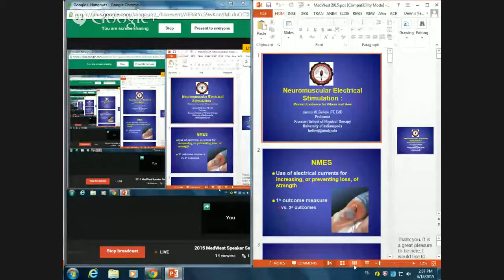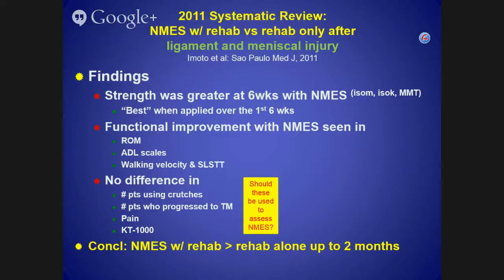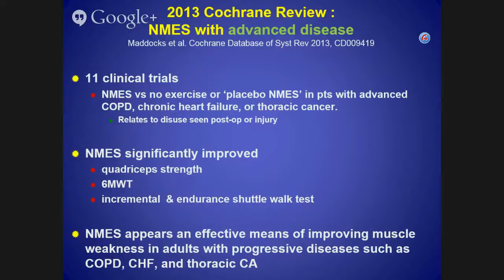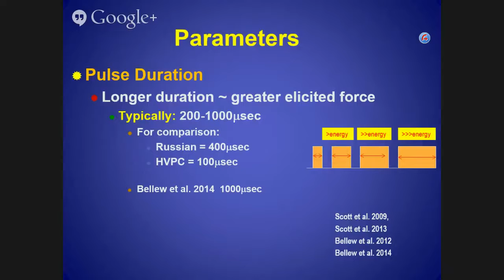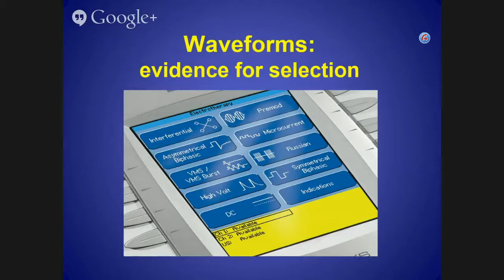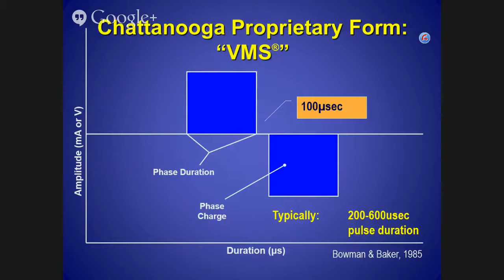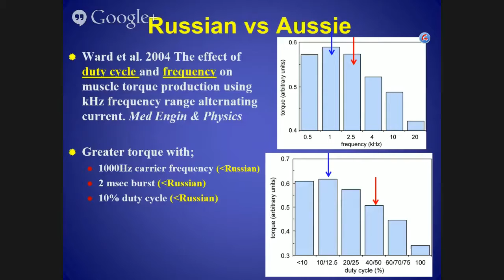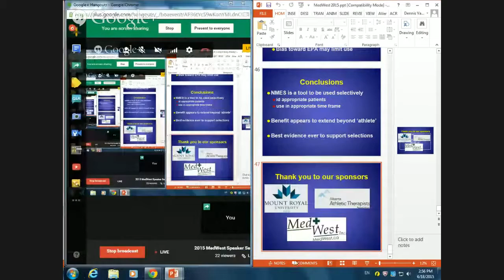How does electrical muscle stimulation work? Neuromuscular Electrical Stimulation Research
Neuromuscular electrical stimulation send electrical current into muscle tissue to cause the muscle to contract. Depending on a variety of parameters the contraction of the muscle can prevent the muscle from weakening and shrinking, help the muscle contract on its own, and build general strength.

Dr. James Bellew presents the latest research and evidence-based recommendations when using neuromuscular electrical stimulation. This modality, when prescribed with an appropriate rehabilitation program, has been shown to effectively assist in the healing of injuries that cause muscle weakness such as chronic injuries (tendinitis, strains) and severe injuries like fractures, sprains, contusions, etc.

2015 MedWest Speaker Series (Calgary, Alberta)
"What’s New and Exciting with Therapeutic Modalities - Optimizing Practice Through Evidence"

Featuring: Dr. James Bellew, Dr. Alain Belanger, and Dr. David Draper